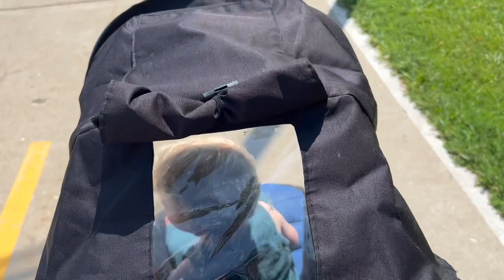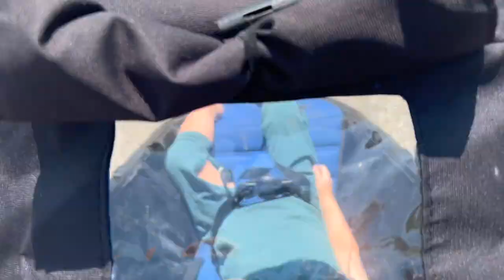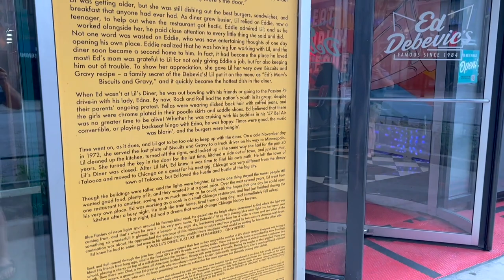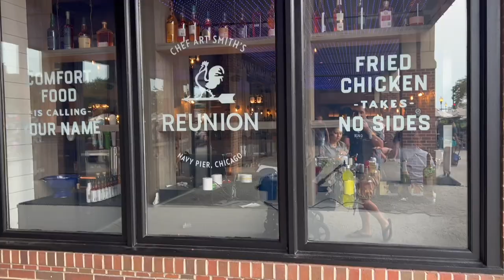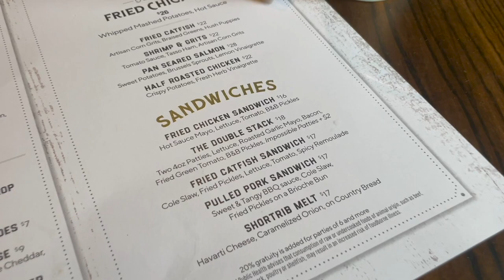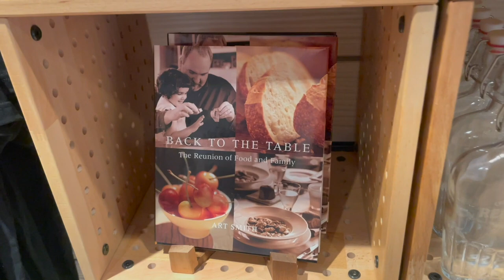The Perfect Secluded Chicago Beach & Opening Week of Chef Art Smith’s Reunion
Happy weekend! Last night’s storm brought down the temperatures just enough for a lovely day at the beach. Sarah found this secluded stretch on TikTok! Jamesie practically jumped out of our arms to play in the sand and water. Teddy snoozes and Sarah snacks. After baths and naps we head downtown to Navy Pier. Chef Art Smith’s new restaurant, Reunion, opened this week and we just had to be there!